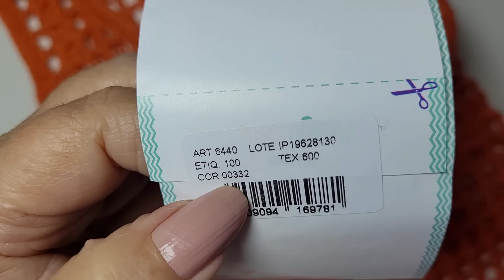COLETE DE CROCHE (TODOS OS TAMANHOS)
VEM APRENDER A FAZER ESSE COLETE
Nesta vídeo aula, você vai aprender a fazer esse colete de crochê muito fácil e rápido.

SEJAM BEM VINDA (O) AQUI NO MEU CANAL, NESSE VIDEO EU ENSINO A  FAZER ESSE COLETE, EXPLICO COM DETALHES , PRA VOCE CONSEGUIR FAZER COM QUALQUER MATERIAL, E QUALQUER TAMANHO...E SE INSCEVA PRA RECEBER NOVIDADES TODA SEMANA.
A VERSÃO PARA CANHOTO ESTA NO CANAL
SÓ CANHOTO POR JANE VALLIM

80 gramas amigulove tex 600 cor 332
Fita métrica
Agulha 3.5 MM
Tesoura
botões

MATERIAL LIVRE:
ATÉ 6 ANOS 100 METROS
DE 6 A 12 ANOS 150 METROS APROXIMADAMENTE

ADULTO:
DO P AO G 500 METROS APROXIMADAMENTE
GG 700 METROS

PLAYLIST GORRO

*** Pagina facebook: janevallimcroche/

Se ainda não é inscrito, não deixe de se inscrever aqui no meu canal e ativar o famoso sininho para receber sempre as notificações dos novos vídeos.